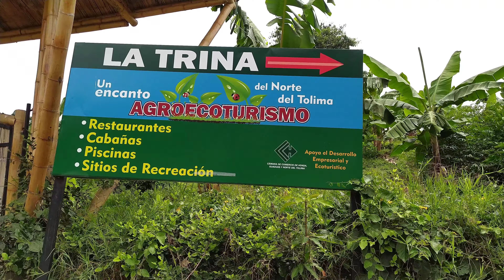El paraíso, un lugar turístico en la vereda la Trina del Líbano Tolima Colombia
visitamos un lugar maravilloso en la vereda la Trina del Líbano Tolima Colombia, un sitio turístico increíble para compartir en familia

cordialmente invitados al libano Tolima Colombia un lugar maravilloso

esperamos nos visiten y vean nuestros videos completos

somos las niñas campesinas Youtubers del Líbano Tolima Colombia

apoyanos a compartir nuestros videos para seguir creciendo

un saludo a todas las personas que nos están apoyando en nuestro proyecto